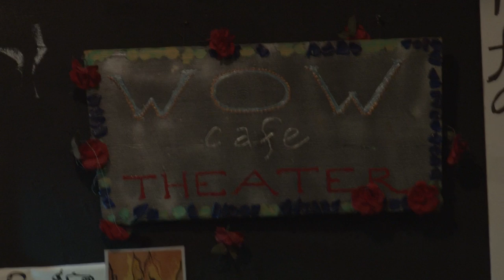Journey of a Brown Girl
The show chronicles the universal experiences of Pinay women throughout the world and time, covering various issues like colonialism, classism, sex trafficking, sexism, racism, religion, and self-empowerment. One especially powerful segment featured Precious donning a face-wash mask, resembling a ghostly monster as she sarcastically extols the virtue of the “beauty machine”, which, according to the play, claims that white skin is prettier than brown skin and contributed to a slew of body-image issues in Pinay women, and another strong segment in the show is where JL recites a monologue about searching for mail-order brides online.

Some of the audience members included Frank Antonio Lopez and Frantz Jerome, Peace Poet members and frequent patrons at the WOW Theatre Café. The show received positive reviews from critics and audiences alike, and even though the show only lasted from March 13th to March 15th, here’s hoping that it gains an even wider audience throughout New York City.

Produced By:
Diana Kosianka
Jose Ponce

Special Thanks To:
WOW Cafe Theatre
Jana Lynne "JL" Umipig
Tina Cocadiz
Vanessa Romalho
Renee Floresca
Leslie Hubilla
Karen Joy Pangantihon
Precious Sipin